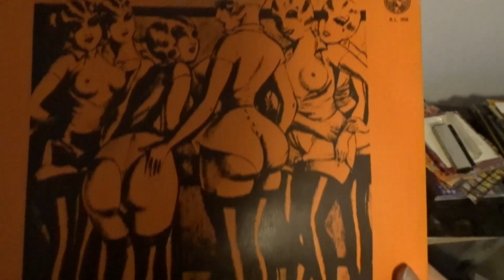Harmonica Fats How Low Is Low ?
Another track from the Red Lightning compilation When Girls Do It
Wild graphics!  Red Lightning was one of the UK bootleg labels that was making available singles/songs that were otherwise unavailable at the time.